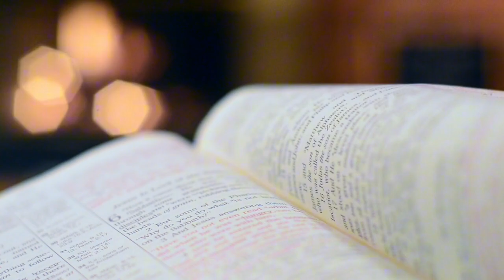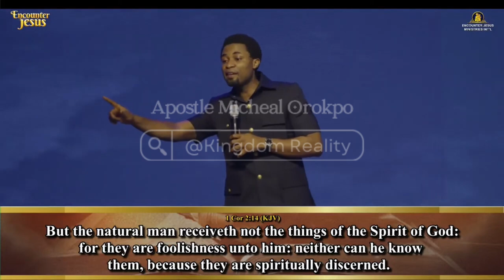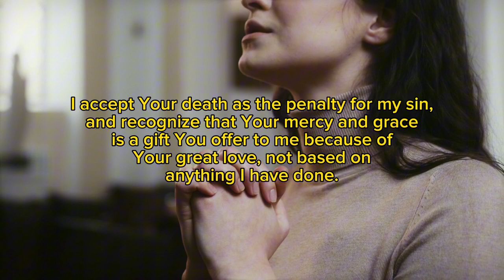5 ministries of the Holy Spirit. Episode 1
In today's sermon, we explore the profound topic of the ministry of the Holy Ghost to man.

The Holy Ghost awakens us to the life of God.
The Holy Ghost serves as the divine spark that awakens us to the abundant life that God offers.

He transforms us.
Through His power, the Holy Ghost transforms our hearts, molding us into the image of Christ.

He renews our mind.
The Holy Ghost renews our minds, aligning our thoughts with God's truth and wisdom.

He sanctifies us.
Through sanctification, the Holy Ghost sets us apart for God's purposes, empowering us to live holy and righteous lives.

He kills our sinful appetites.
The Holy Ghost enables us to crucify the flesh, putting to death our sinful desires and empowering us to live victoriously.

May we continually yield to the ministry of the Holy Ghost, allowing His transformative power to work within us.